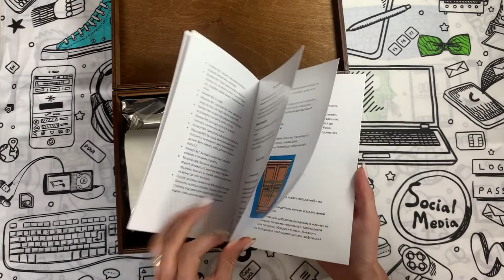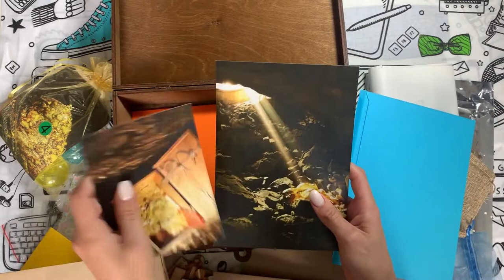Детский Квест В поисках сокровищ (для дома)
Данное видео демонстрирует то, как работает Детский Квест В поисках сокровищ (для дома). Более детально ознакомиться и приобрести данный товар можно по ссылке ниже: